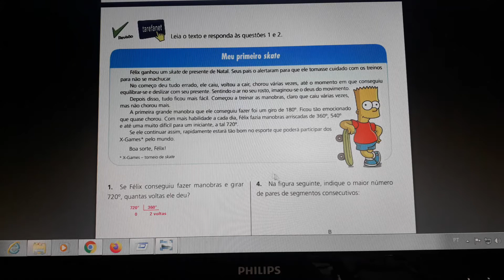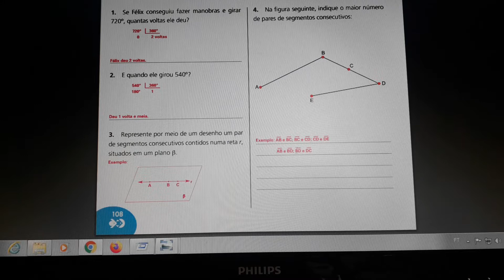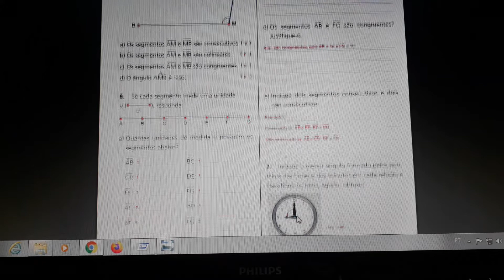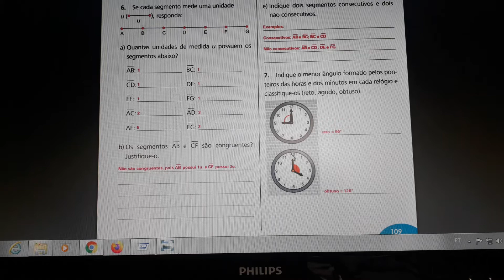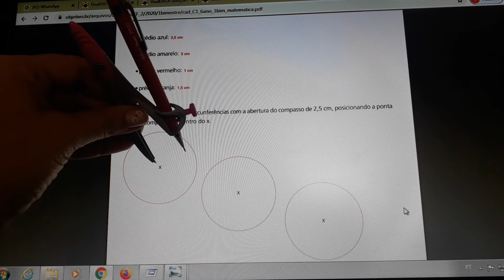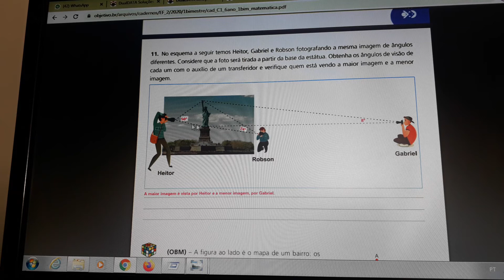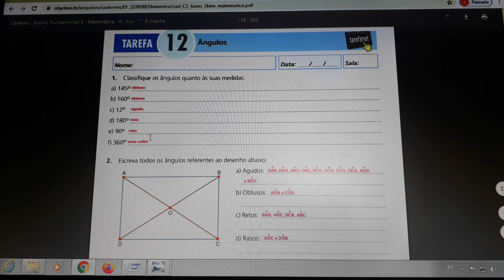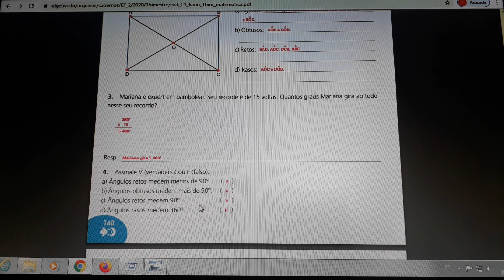6°Ano- Revisão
6° Ano
Matemática
Professora Tati
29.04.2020